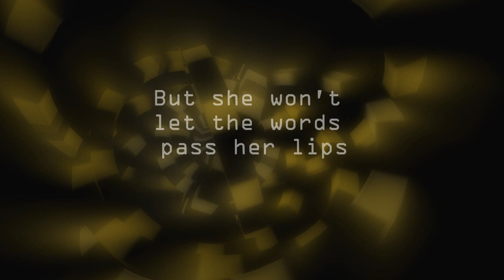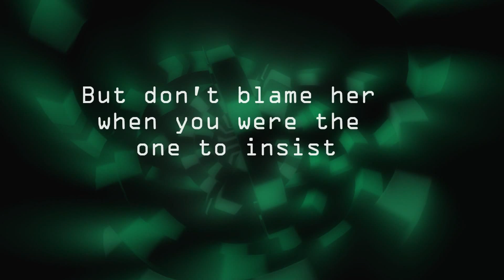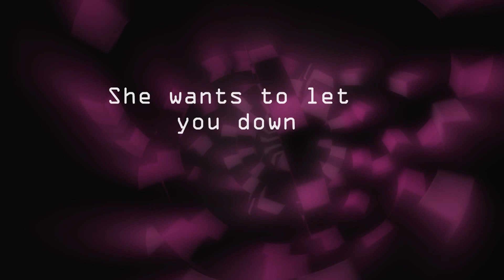Let You Down - Hungry Kids of Hungary (Lyrics) ♪ ♫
Hungry Kids of Hungary
ORIGINAL ALBUM: Let You Down (2009)